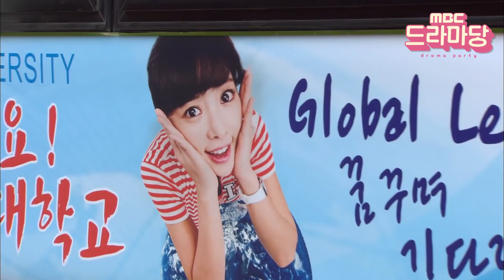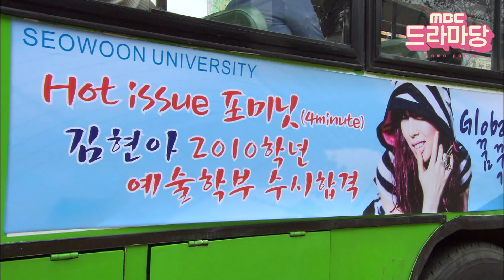황정음의 학교 홍보물 사수 작전! defend school promotional materials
지붕뚫고 하이킥의 명장면은 드라마당!